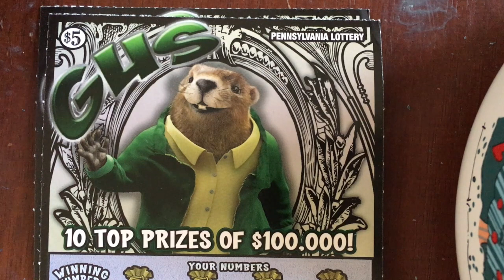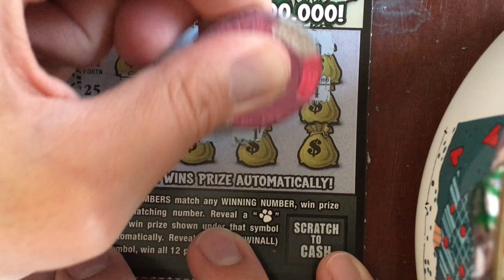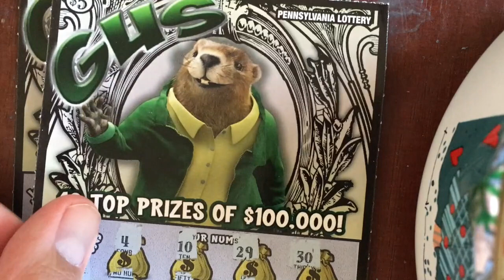$5 GUS Week - PA Lottery Scratchers - Part #1